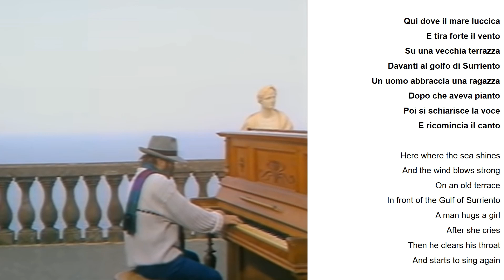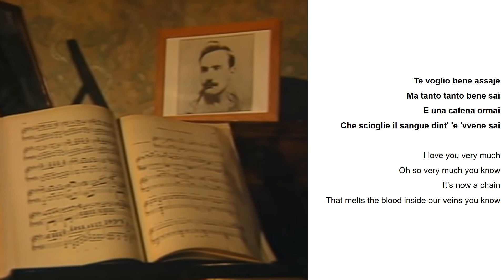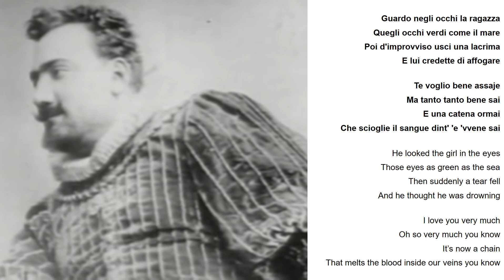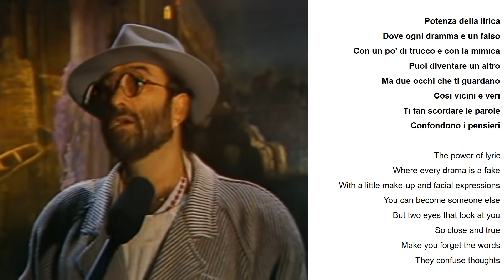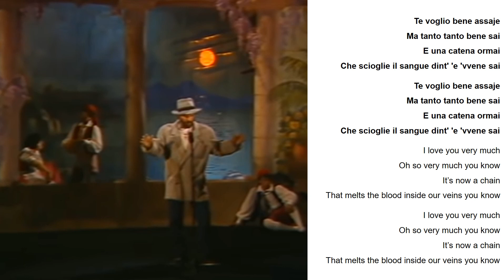Lucio Dalla - Caruso Lyrics(English Translation)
Qui dove il mare luccica
E tira forte il vento
Su una vecchia terrazza
Davanti al golfo di Surriento
Un uomo abbraccia una ragazza
Dopo che aveva pianto
Poi si schiarisce la voce
E ricomincia il canto

Here where the sea shines
And the wind blows strong
On an old terrace
In front of the Gulf of Surriento
A man hugs a girl
After she cries
Then he clears his throat
And starts to sing again

Ma tanto tanto bene sai
E una catena ormai
Che scioglie il sangue dint' 'e 'vvene sai

Oh so very much you know
It’s now a chain
That melts the blood inside our veins you know

Vide le luci in mezzo al mare
Penso alle notti la in America
Ma erano solo le lampare
Nella bianca scia di un'elica
Senti il dolore della musica
Si alzo dal pianoforte
Ma quando vide la luna uscire da una nuvola
Gli sembro piu dolce anche la morte

He saw the lights in the middle of the sea,
He thought of the nights there in America
But it was only the fishing lights
In the white wake of a propeller
He felt the pain in the music,
He got up from the piano
But when he saw the moon come out from behind a cloud
Even death seemed sweeter to him

Guardo negli occhi la ragazza
Quegli occhi verdi come il mare
Poi d'improvviso usci una lacrima
E lui credette di affogare

He looked the girl in the eyes
Those eyes as green as the sea
Then suddenly a tear fell
And he thought he was drowning

È una catena ormai
Che scioglie il sangue dint'ê vene, sai

Potenza della lirica
Dove ogni dramma e un falso
Con un po' di trucco e con la mimica
Puoi diventare un altro
Ma due occhi che ti guardano
Cosi vicini e veri
Ti fan scordare le parole
Confondono i pensieri

The power of lyric
Where every drama is a fake
With a little make-up and facial expressions
You can become someone else
But two eyes that look at you
So close and true
Make you forget the words
They confuse thoughts

Cosi diventa tutto piccolo
Anche le notti la in America
Ti volti e vedi la tua vita
Come la scia di un'elica
Ma si, e la vita che finisce
Ma lui non ci penso poi tanto
Anzi si sentiva gia felice
E ricomincio il suo canto

So everything becomes small
Even the nights there in America
You turn around and see your life
Like the wake of a propeller
But yes, it’s life that ends
But he didn’t think much about it
On the contrary he already felt happy
And his song began again